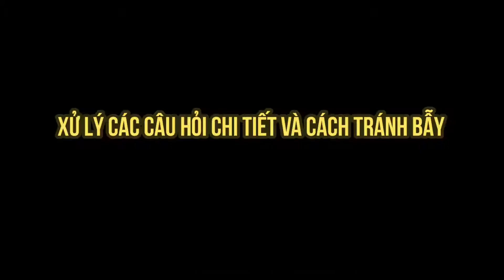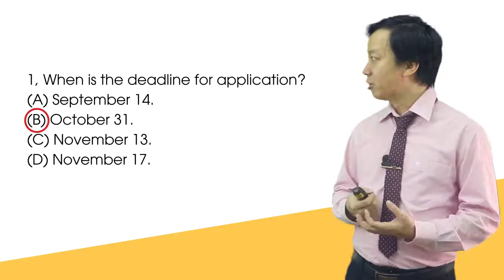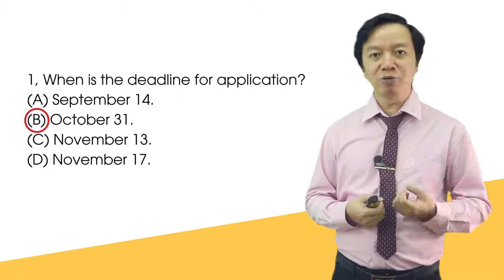Bai giang 54 Xu ly cac cau hoi Chi tiet va cach tranh bay